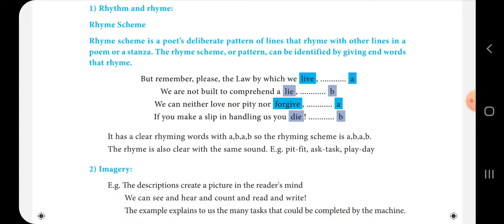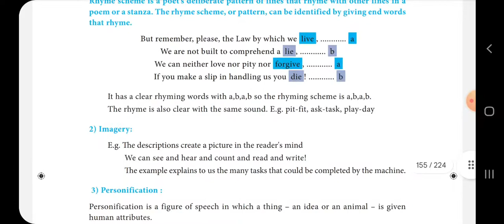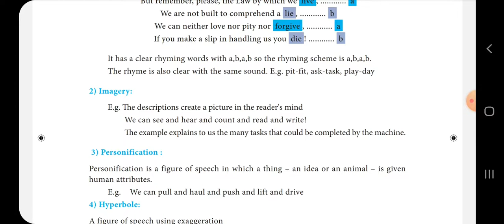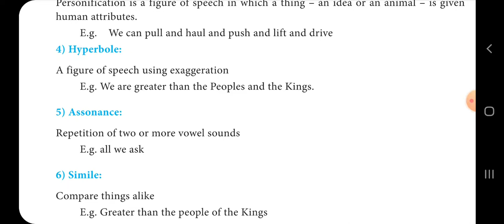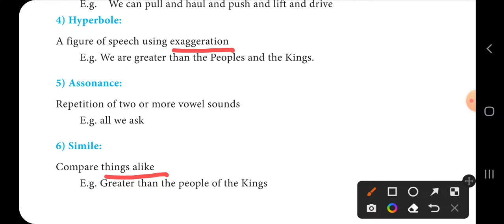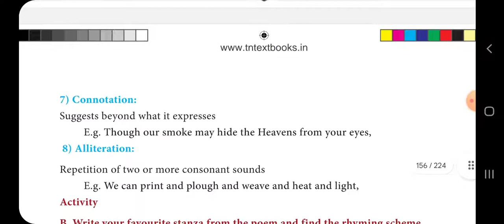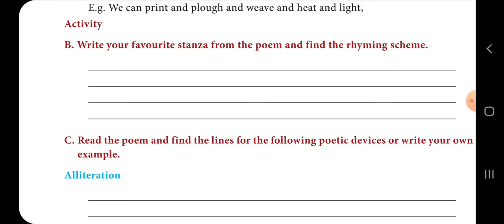The secret🤫of 🔨Machines ✈️🚀💻🖲️Poem|Important❗lines|Figures of Speech|TNPSC Group2️⃣NewSyllabus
The secret🤫of 🔨Machines ✈️🚀💻🖲️Poem|Important❗lines|👏🏼 ⁉️|Figures of Speech|TNPSC Group 2️⃣ NewSyllabus

this poem explains about the secret of machines by Rudyard  Kipling.

TNPSC general English new syllabus TNPSC general English group 2 poem the secret of machines
10th standard samacheer book poem The Secret of machines
gauge, cut file see hear, dive swim